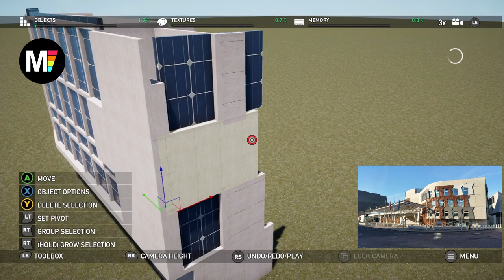Making The Scottish Parliament in Far Cry 5!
I've considered rebuilding the Scottish Parliament a few times in the past but every time I took a look at the reference I would simply conclude it was just not possible.  However, for whatever reason I looked at the reference again recently and realised it was!  I woke up at 0130am the other night and couldn't get back to sleep so decided to make a start - I didn't plan to make the entire thing in one sitting but as usual I got absorbed and could not put the controller down until it was finished.  It took me 4 hours to build this one and it was well worth being tired the next day!

The Scottish Parliament was built in 1999 and is located in Edinburgh, Scotland.  The building was designed by Spanish architect Enric Miralles and rests at the foot of Arthur's Seat - an ancient volcano that overlooks the city.

It is at the Scottish Parliament that some of the most important decisions in the country are made, such as issues relating to the protection of the endangered wild Haggis population, lifesaving Bagpipe maintenance regulations and whether the macaroni pie at Greggs should be returned.

I build almost anything from around the real world to video games, TV shows and movies, but as Edinburgh is my home city it especially brings me great joy to recreate it's iconic landmarks in Far Cry 5, so if you'd specifically like to see more of my Edinburgh content, check out some of my other build videos below!